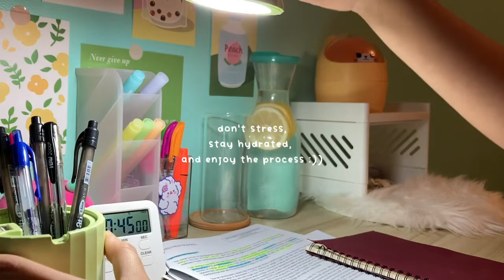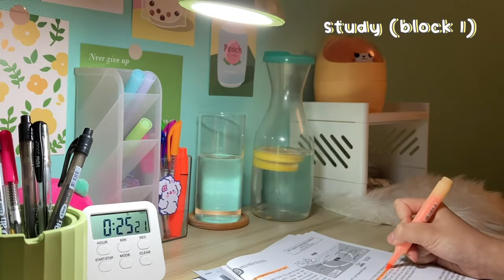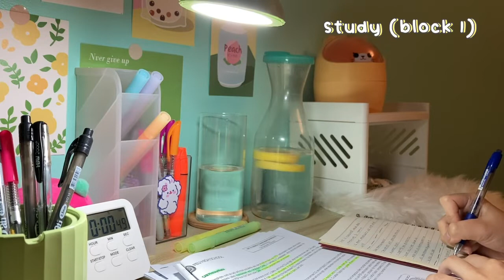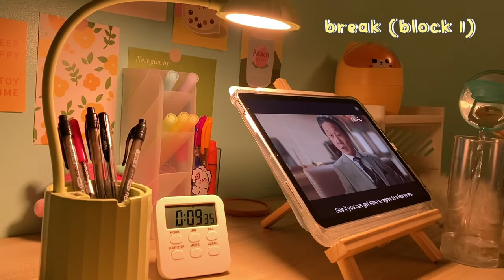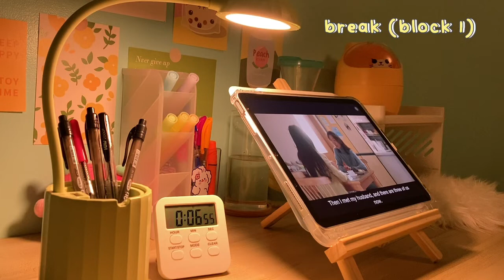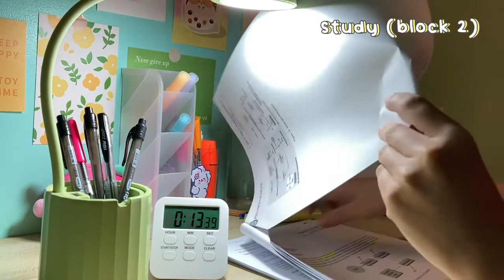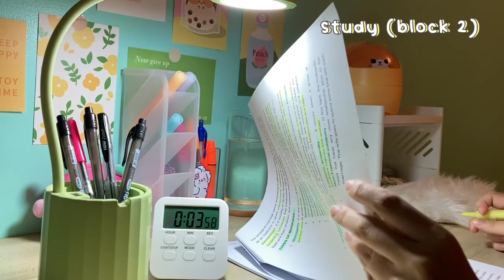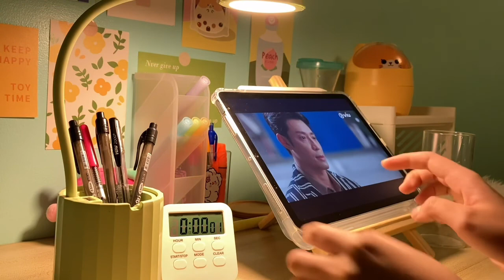2 HOURS | study with me - real time 45/20 kdramadoro (no music, background noise)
ʕっ• ᴥ • ʔっ Hello, how are you all?

I hope you find this "study with me" video as enjoyable as I do! Also, please pardon me for the unexpected notifications from my iPad (I forgot to switch off the internet) and the background noise from my family members hehe. Anyway, if you stayed until the end, I genuinely appreciate it! Best of luck in your academic endeavors, and I'll see you at the next one!

Yours truly,
ceserae

☾ Timestamps:

00:00:00 — intro
00:00:29 — study block 1
00:45:52 — break block 1
01:06:05 — study block 2
01:51:32 — break block 2